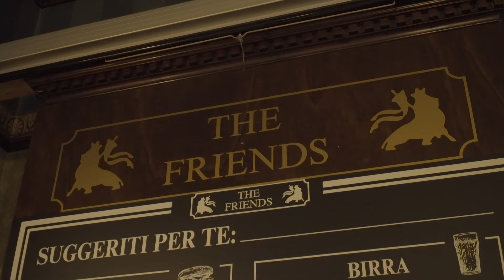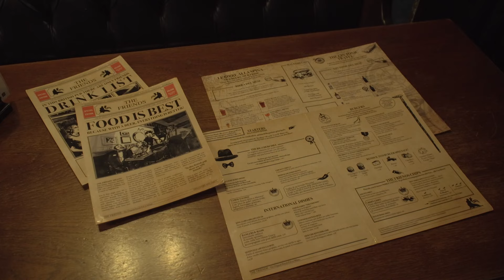Menù Ingegnerizzato + MARKETING = +31% di fatturato in un anno | The Friends Pub (Milano)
Oggi siamo a Milano dagli amici del THE FRIENDS PUB, un'istituzione della ristorazione milanese.
A spinare birre a regola d'arte per Lorenzo e a parlare del Menù Ingegnerizzato: Silvio e Antonio.

Capitoli
00:00 Intro
01:30 Come nasce il THE FRIENDS PUB
02:45 Il Menù ingegnerizzato
04:22 Il Menù ingegnerizzato funziona?
05:20 I Cavalieri della Pinta e il Salotto buono
08:00 Consigliereste RISTORATORETOP?

⭕️ Entra nella community di Ristoratori (o aspiranti tali) più autorevole d'Italia, con più di 10.500 iscritti, QUI

🔥 Scarica più di 15 casi studio GRATIS di Ristorazione di Successo